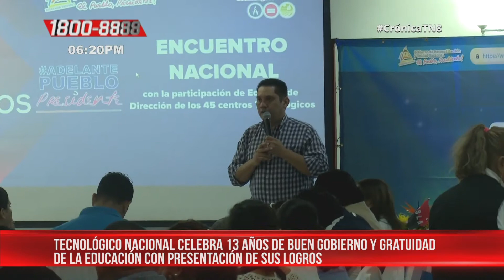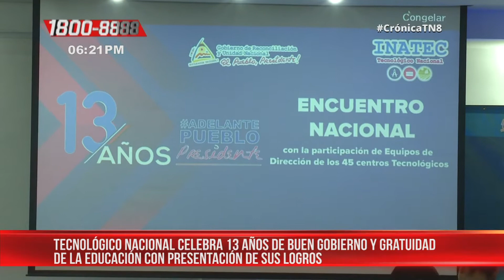Educación técnica en Nicaragua continúa con su ruta de crecimiento – Nicaragua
El Tecnológico Nacional desarrolla el encuentro nacional "Adelante Pueblo Presidente", presentando los grandes logros en la educación técnica en estos 13 años de buen Gobierno y educación gratuita, participando los equipos de dirección de los 45 centros tecnológicos.